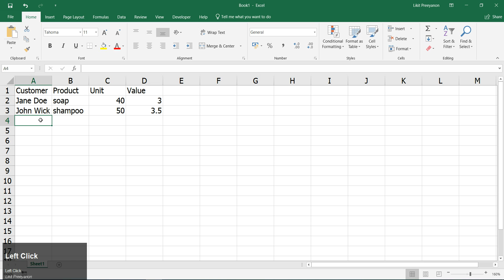MS Excel Data Entry 1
สาธิตการป้อนข้อมูลลงเซลล์ของ worksheet